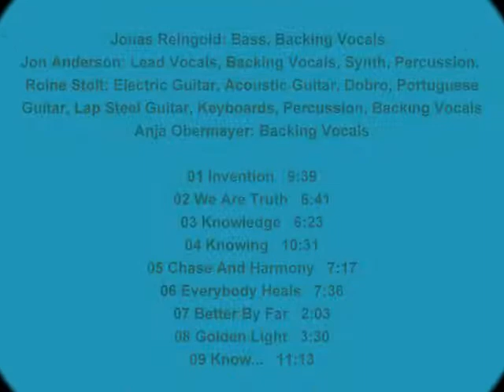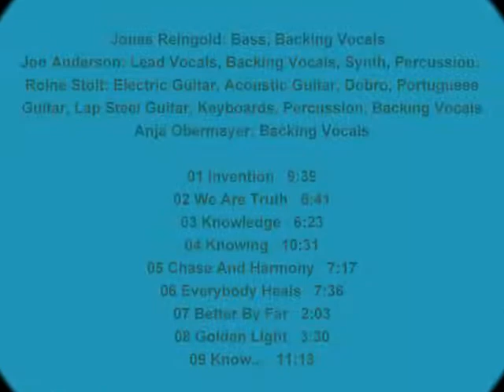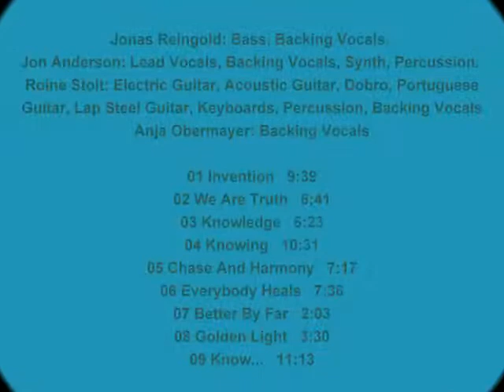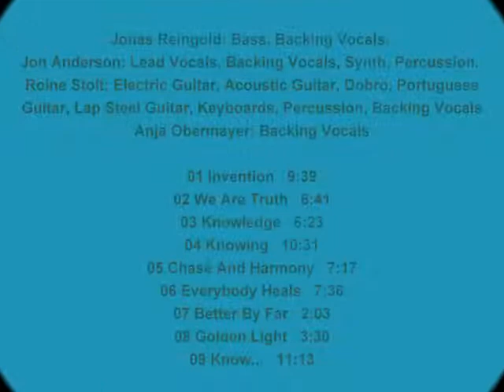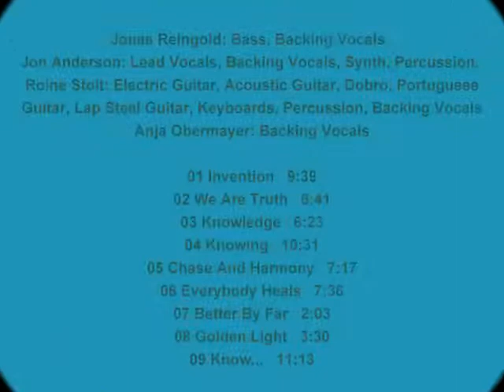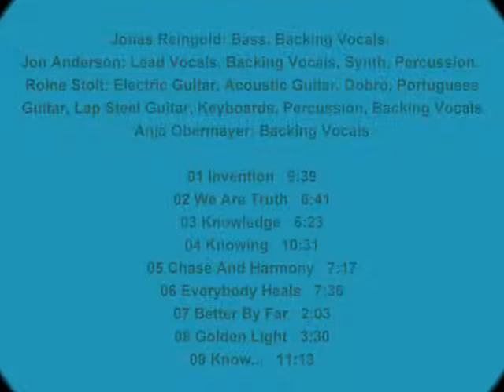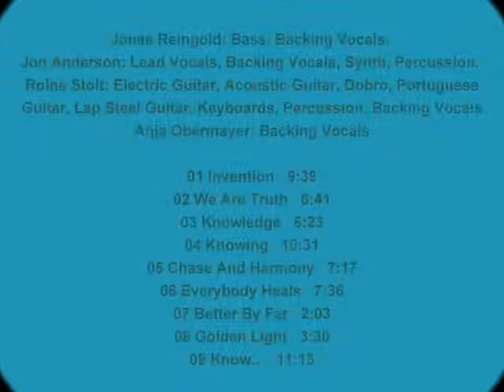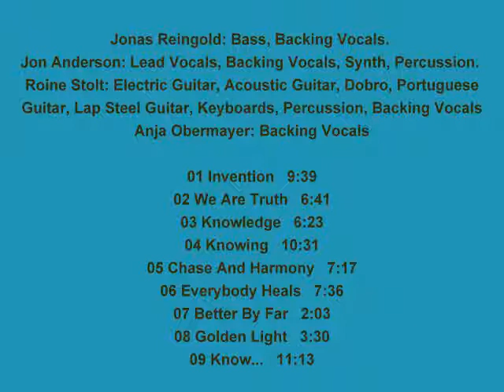Jon Anderson & Roine Stolt - Invention Of Knowledge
Jonas Reingold: Bass, Backing Vocals.
Jon Anderson: Lead Vocals, Backing Vocals, Synth, Percussion.
Roine Stolt: Electric Guitar, Acoustic Guitar, Dobro, Portuguese Guitar, Lap Steel Guitar, Keyboards, Percussion, Backing Vocals
Anja Obermayer: Backing Vocals

01 Invention   9:39
02 We Are Truth   6:41
03 Knowledge   6:23
04 Knowing   10:31
05 Chase And Harmony   7:17
06 Everybody Heals   7:36
07 Better By Far   2:03
08 Golden Light   3:30
09 Know...   11:13